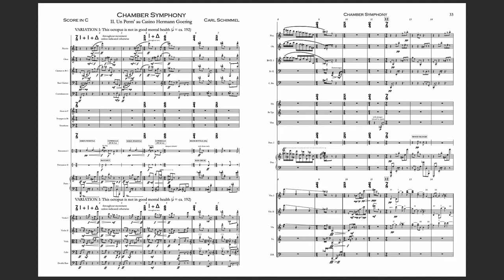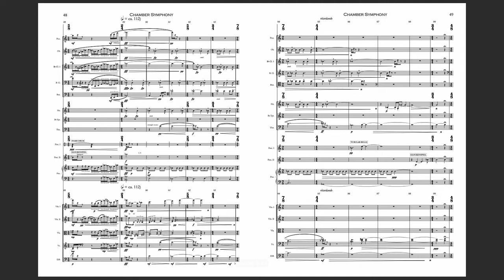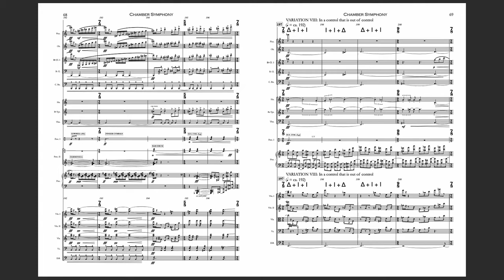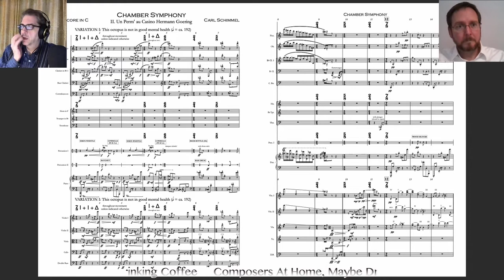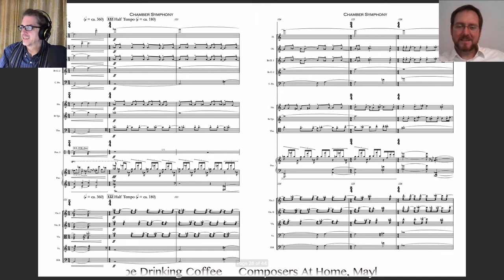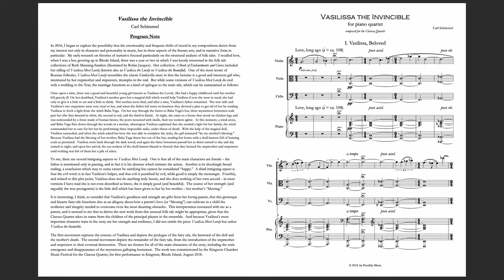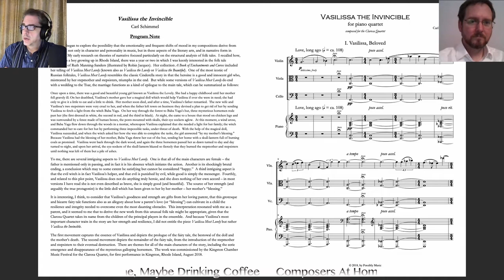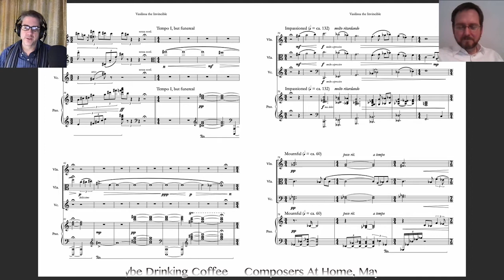Composers At Home (Ep. 2): Carl Schimmel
I sat down with composer Carl Schimmel to talk about his musical journey and share some recent music. To hear more of the work in the interview, and learn more about Carl, please visit: